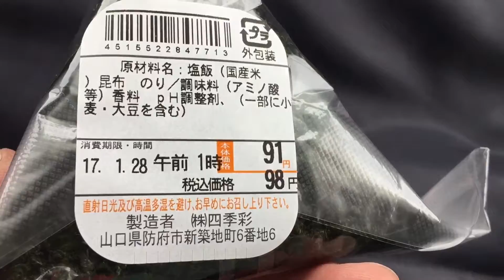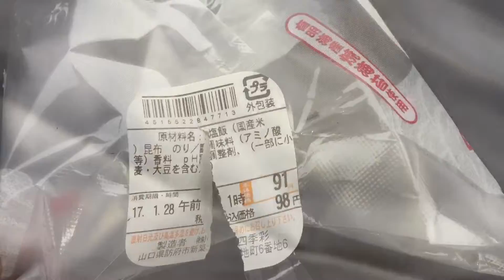【おにぎり（おむすび）】昔ながらのこんぶ 四季彩 有明海産 焼海苔使用！具がたくさんのうまい！うますぎ ダイエットにも効果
It is of the delicious food report (harahekomi: stomach dent).
Is a channel for reporting the delicious cuisine of Japan.

Other recommended videos are here.

山口県岩国市のおすすめ店、食べログ人気！「いろり山賊」玖珂店 山賊焼き 山賊むすび 山賊うどん まるでテーマパーク！毎日お祭り！
山口県岩国市の「いろり山賊」の草もちの食べ方 あんこがいっぱいの大きな草餅 おすすめのおいしい『よもぎもち』
おいしいスターバックスのコーヒーが家庭で作れる！【ハウスブレンド】おすすめのおいしいコーヒー おしゃんれに！ドリップコーヒーの入れ方

Today's video title!

◆Every time "GOOD! Evaluation "Thank you very much^^!

(It is a playlist being updated everyday.)

■This video is also recommended.

うまいものリポートの（harahekomi：腹へこみ ）です。

今日は「【おにぎり（おむすび）】昔ながらのこんぶ 四季彩 有明海産 焼海苔使用！具がたくさんのうまい！うますぎ ダイエットにも効果」です！

他にも色んな面白い動画があります！

■こちらの動画もおススメです。

【メッセージ】